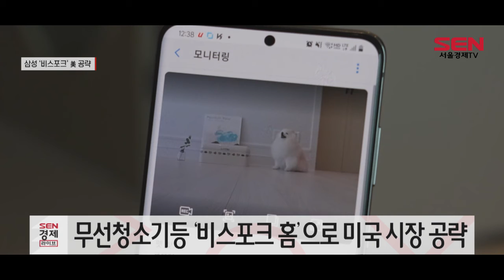삼성전자, ‘비스포크’ 라인업 확대…美 시장 공략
삼성전자가 미국에서 ‘비스포크(BESPOKE)’ 가전 라인업을 확대하면서 본격적으로 시장 공략에 나섭니다.

내년 1분기에 비스포크 냉장고 4도어(프렌치도어), 3도어, 패밀리허브 등 3가지 모델을 추가로 선보인다는 계획입니다.
삼성은 올해 ‘당신에게 맞는 냉장고를 디자인하라(Designed for you, by you)’는 콘셉트로 비스포크 냉장고를 미국시장에 선보인 데 이어 2년차를 맞는 내년엔 대용량 모델 라인업을 강화해 비스포크 냉장고의 대중화를 이끈다는 전략입니다.

또한, 삼성전자는 올해 하반기에 냉장고, 오븐레인지, 전자레인지, 식기세척기 등으로 구성된 ‘비스포크 키친 패키지’를 출시한데 이어 내년에는 무선청소기 ‘비스포크 제트(BESPOKE JET)’ 등을 추가해 ‘비스포크 홈’을 본격적으로 선보일 예정입니다.